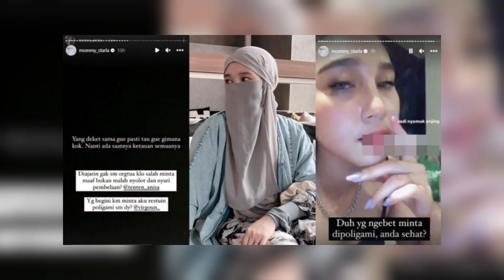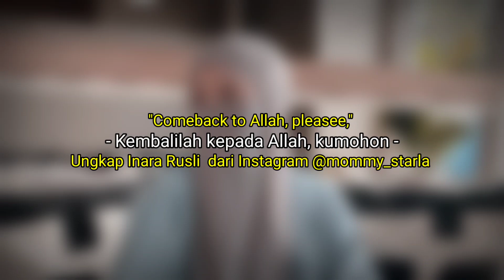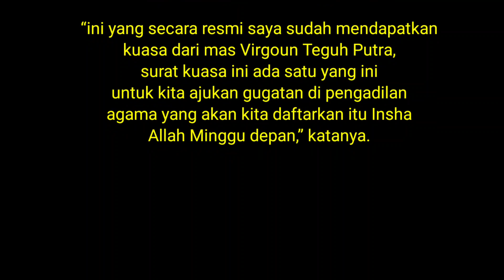AKHIRNYA.! INARA RUSLI CURHAT KE DENNY SUMARGO - BONGKAR 3 BOROK VIRGOUN